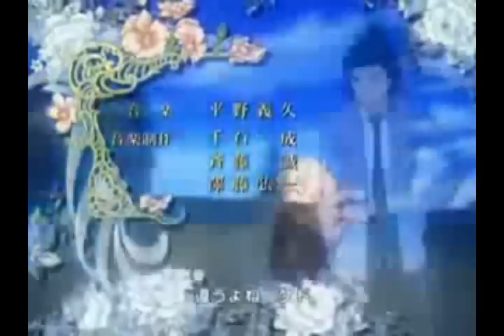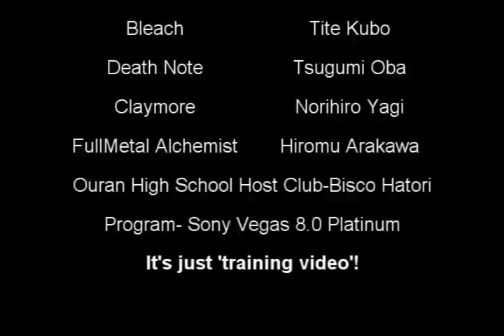Seiyuu & Anime mix: Mamoru Miyano and Paku Romi- Fight!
Well... how write at the end- it's only 'training video', 'cause I had to learn Sony Vegas ^^" Because, I have only this programme ^^" (Movie Maker's broke =_=). But I had fun, while I was making this AMV xD I really like this song ^^ (And I like Paku Romi's chara... and I love one of Mamoru Miyano's chara...). After all, I thought, I'lle die, when Sony restarted sudenlly... two times! x_x
I'm glad you like it xD
At the end shouldn't be 'Fight' but 'Fly'... sorry for mistake ^^""

Mamoru Miyano characters:
Tamaki Suoh from Ouran High School Host Club
Raito (Light) Yagami from Death Note

Paku Romi charakters:
Histugaya Toshiro from Bleach
Edward Elric from FullMetal Alchemist
Teresa from Claymore
Okay, jak pisze na końcu- to jest tylko 'treningowe wideo', ponieważ musiałam się nauczyć Sony Vegasa (WMM zdechł na amen =_=). Ale miałam zabawę robiąc to AMV, ponieważ uwielbiam tą piosenkę ^^ (I bohaterów Paku Romi... i uwielbiam jednego z bohaterów Mamoru Miyano...). Ale kiedy Sony się wyłączył (Dwa razy!), myślałam, że padnę x_x
Cieszę się, że się podoba xD
Lyrics (in romaji):
Tobidase! Tsubasa hiroge yozora suri nukete fly
Saa kagayaku hoshi ikutsu atsume ni iku no wow...

Yuganda NEWS nagareteru tsumetai machi to waraeba
Furueru kokoro wo gomakashichad dame ima Go Fight!

Susumu michi wa itsumo kabe ga habikotteiru keredo
Yuuki ga areba kowaseru sa!

Aisuru kimochi itsudatte yasashii iro de tsutsumare
Hon no sukoshidutsu chikaduita nara ima True Love!

Kizutsuku koto ni obiete tachi tomaranai de yukou
Yuuki ga areba tsutawaru sa!

Aketeku sora ni sakebe! Negai todokete yo fly
Saa BATON wa mou kimi e watasareta hazu Fight!